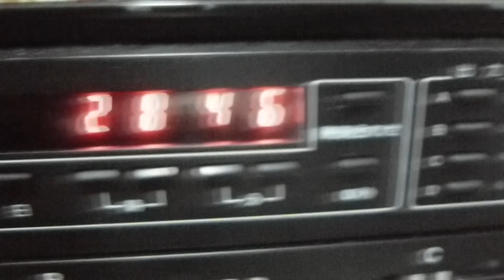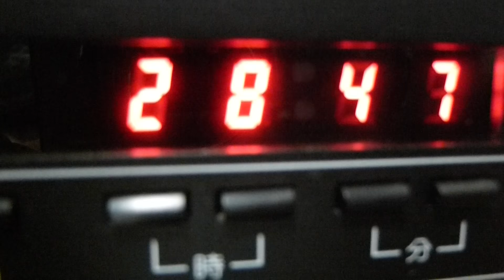TOA TT-104B プログラムタイマー 表示部の故障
デジタル時計のコロンの点滅にあわせ、休止ランプや7セグ表示部の一部が連動して点滅してしまう。
また、土曜にすると日曜も点灯してしまう。
時間を置くと直ったりまたバグったりする。(各症状も別々に出る)
ダイオードやトランジスタ等の破壊で回り込みして異常表示が出る?
時間を置いて発生するということは、コンデンサを介した回路上が不良?

まぁ、ヤフオクでジャンク品として出てたので、指定時間に接点繋げてくれるだけ儲けものだと思うべきか・・・